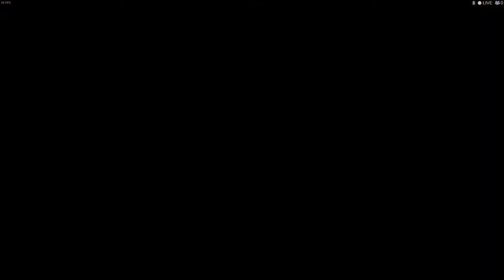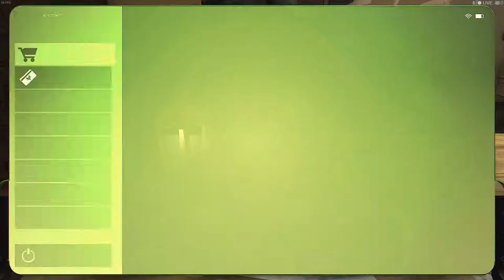DEUS EX:MANKIND DIVIDED - PART 15 (THE GLITCH)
AFTER GETTING DRUG OUT OF STREETS WE DISCOVERED MYSTERIOUS GLITCH WHICH WE SHOULD CHECK I SUPPOSE,ENJOY.LET'S ROCK!